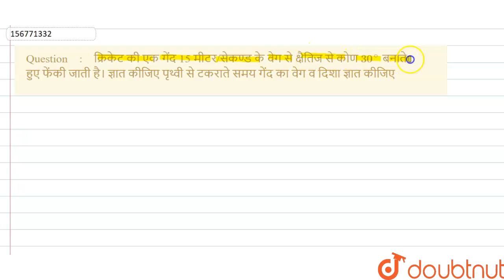क्रिकेट की एक गेंद 15 मीटर/सेकण्ड के वेग से क्षैतिज से कोण 30^(@) बनाते हुए फेंकी जाती है। ज्ञात...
क्रिकेट की एक गेंद 15 मीटर/सेकण्ड के वेग से क्षैतिज से कोण 30^(@) बनाते हुए फेंकी जाती है। ज्ञात कीजिए पृथ्वी से टकराते समय गेंद का वेग व दिशा ज्ञात कीजिए
Class: 11
Subject: PHYSICS
Chapter: समतल में गति
Board:Madhya Pradesh Board

👉 Have Any Query? Ask Us.